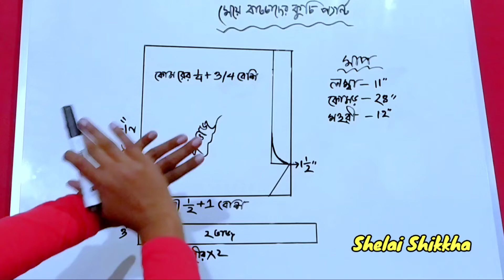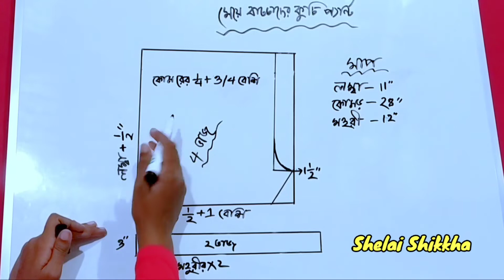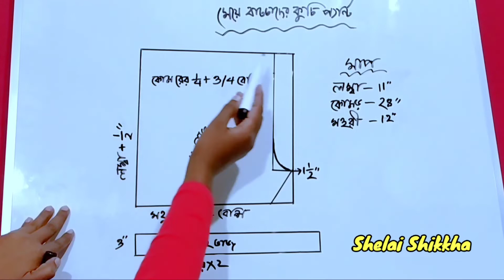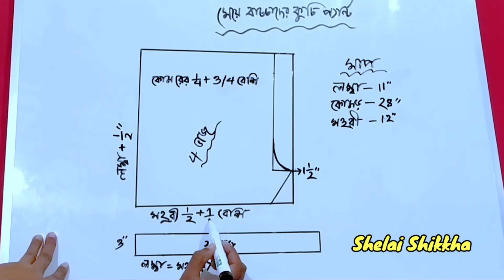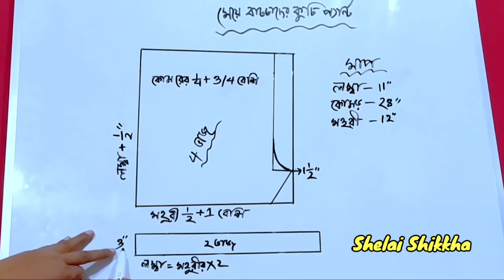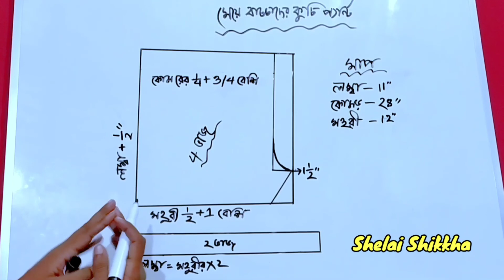ক্লাস ২৮:মেয়ে বাচ্চাদের কুচি দেওয়া হাফপ্যান্ট তৈরির সহজ পদ্ধতি|Baby Girl Pant Cutting And Stitchin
ক্লাস-২৮:মেয়ে বাচ্চাদের কুচি দেওয়া হাফপ্যান্ট তৈরির সহজ পদ্ধতি|Baby Girl Pant Cutting And Stitching Every

👉যারা সেলাই কাজ এবং নতুন নতুন জামার ডিজাইন তৈরি করা শিখতে চান! তাদের জন্য আমার  চ্যানেলে আরো কিছু ডেডিকেটেড ভিডিও আপলোড করার চেষ্টা করব। দেখা হচ্ছে নেক্সট ভিডিওতে! সে পর্যন্ত সবাই ভালো থাকুন! সুস্থ থাকুন! আল্লাহ হাফেজ